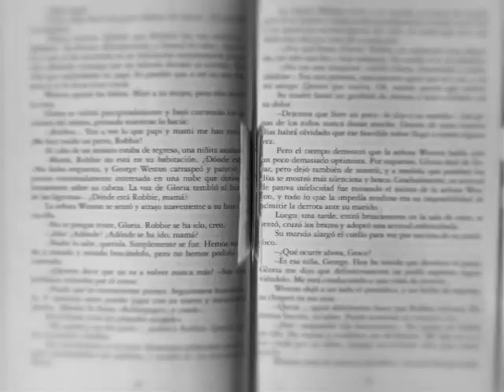Un curso de milagros.LA SALVACIÓN Y LA RELACIÓN SANTA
LA SALVACIÓN Y LA RELACIÓN SANTA .Capííttullo 22
LA SALVACIIÓN Y LA RELACIIÓN SANTA
Introducción
1. Ten piedad de ti mismo, tú que por tanto tiempo has estado esclavizado. 2Regocíjate de que los que Dios ha
unido se han juntado y ya no tienen necesidad de seguir contemplando el pecado por separado. 3No es posible que
dos individuos puedan contemplar el pecado juntos, pues nunca podrían verlo en el mismo sitio o al mismo tiempo.
4El pecado es una percepción estrictamente personal, que se ve en el otro, pero que cada uno cree que está dentro
de sí mismo. 5Y cada uno parece cometer un error diferente, que el otro no puede comprender. 6Hermano, se trata
del mismo error, cometido por lo que es lo mismo, y perdonado por su hacedor de igual manera. 7La santidad de tu
relación os perdona a ti y a tu hermano, y cancela los efectos de lo que ambos creísteis y visteis. 8Y al desaparecer
dichos efectos, desaparece también la necesidad del pecado.2. ¿Quién tiene necesidad del pecado? 2Únicamente los que deambulan por su cuenta y en soledad, creyendo que
sus hermanos son diferentes de ellos. 3Es esta diferencia, que aunque es visible no es real, lo que hace que el
pecado, que si bien no es real es visible, parezca estar justificado. 4Todo esto sería real si el pecado lo fuese. 5Pues
una relación no santa se basa en diferencias y en que cada uno piense que el otro tiene lo que a él le falta. 6Se
juntan, cada uno con el propósito de completarse a sí mismo robando al otro. 7Siguen juntos hasta que piensan que
ya no queda nada más por robar, y luego se separan. 8Y así, vagan por un mundo de extraños, distintos de ellos,
viviendo tal vez con los cuerpos de esos extraños bajo un mismo techo que a ninguno de ellos da cobijo; en la
misma habitación y, sin embargo, a todo un mundo de distancia.
3. La relación santa parte de una premisa diferente. 2Cada uno ha mirado dentro de sí y no ha visto ninguna
insuficiencia. 3Al aceptar su compleción, desea extenderla uniéndose a otro, tan pleno como él. 4No ve diferencias
entre su ser y el ser del otro, pues las diferencias sólo se dan a nivel del cuerpo. 5Por lo tanto, no ve nada de lo que
quisiera apropiarse. 6No niega su propia realidad porque ésta es la verdad. ..💗 Para recibir TODAS las notificaciones cada vez que publico un nuevo video!!!
2°. ✓ Dale Click a la campanita, elegí: GUARDAR TODAS LAS NOTIFICACIONES DE ESTE CANAL 👈 Mi facebook